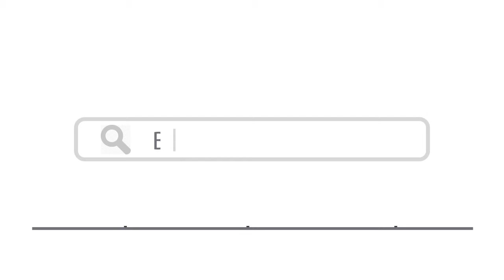Top 15 Things To Do In Zwickau, Germany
Here are top 15 things to do in  Zwickau, Germany

8. Göltzsch Viaduct - Shutterstock